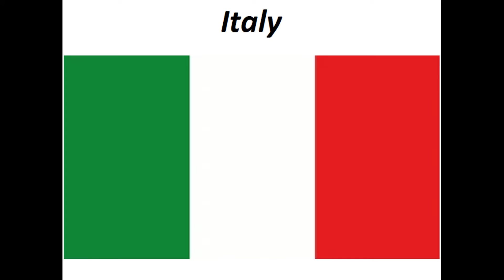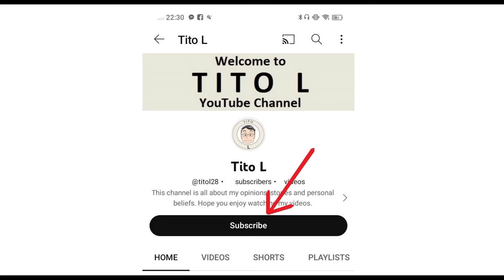Tuk-tuk around the world (in English)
Tuk-tuk around the world short information.